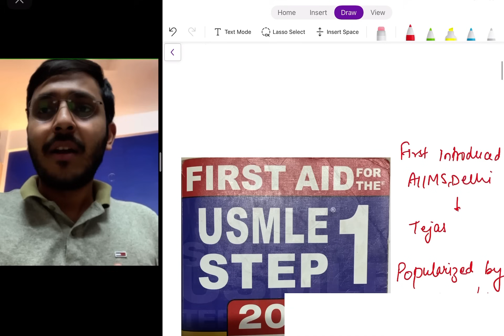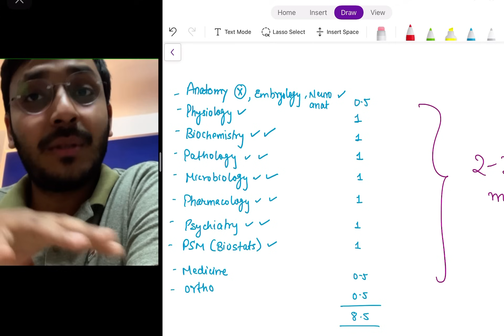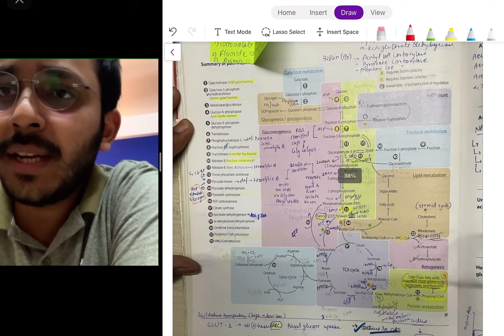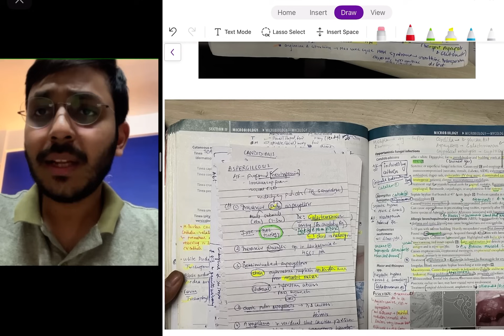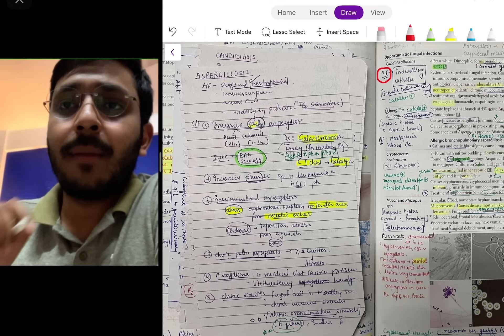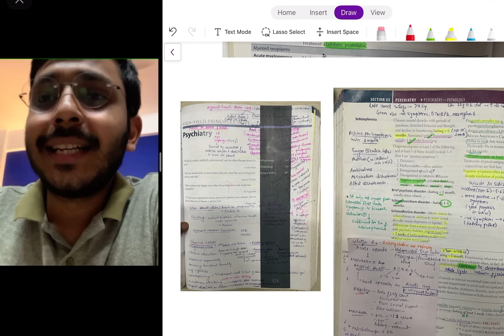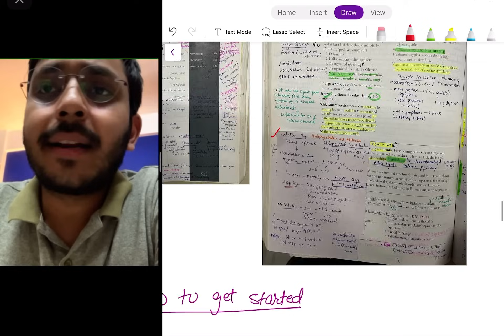NCERT for NEET-PG | How to annotate and revise from the FIRST AID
Here's the link to First Aid that I've mentioned in my video:-

First Aid for USMLE 2022